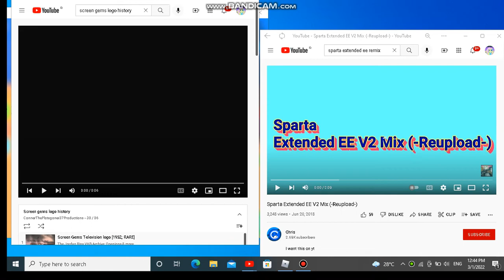TEH BEST EVER SCREEN GEMS SPARTA REMIX UNIVERSE [v1]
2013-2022 TRVAE348 Kyoobur9000 All Right Reversed